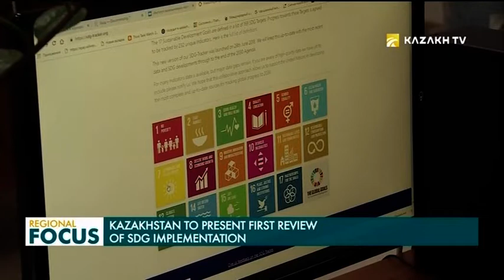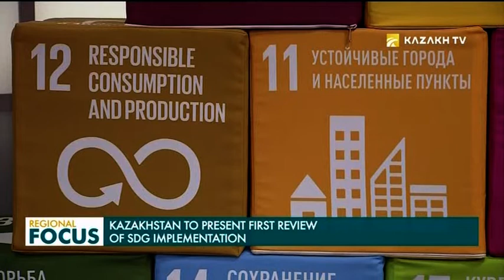Regional Focus. 15.04.2019 (англ)